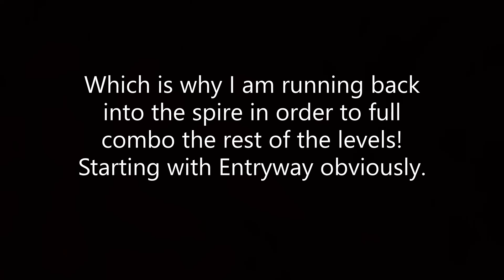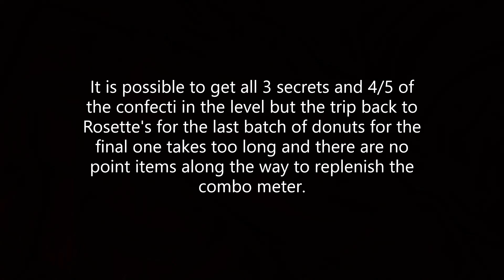Sugary Spire the other levels full combo'd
*Well except for SugarShack Mines. I couldn't full combo that one.
Also before anyone asks: No. The title cards were edited in from Nathan The Wolf's video showing all of them.
*= This part is outdated. The level is possible to full combo. I just had a bad route in this video.